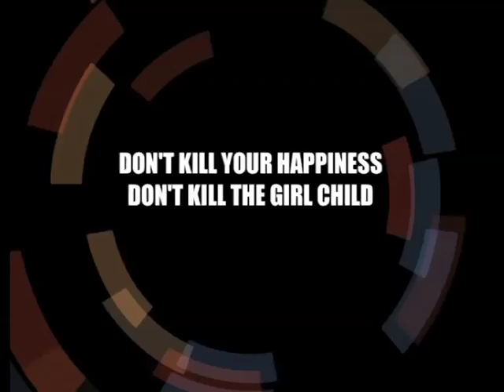Nanhi Chidiya - Short Inspirational Film for Kids by Jasraj Bhatti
This is a short 3D animation film by the students of Mad Arts, Jaspal Bhatti Film School. This is an inspirational and entertaining short film for kids.